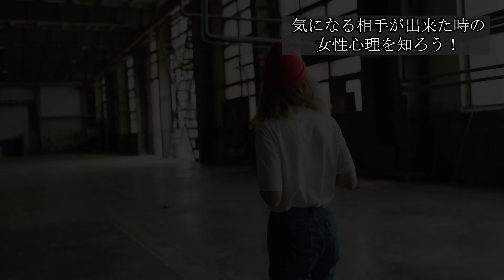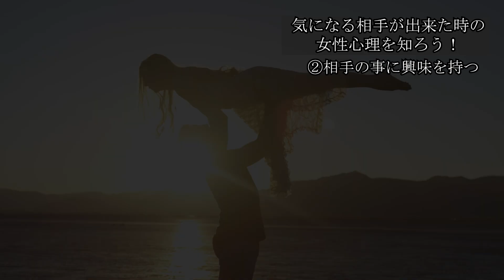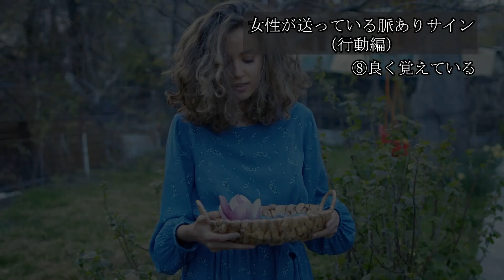脈あり女性が一瞬で分かる！脈ありの仕草と行動の特徴は？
女性の仕草や行動から脈ありサインを見抜く方法

皆さんは気になる女性が自分に気があるか、気になりますよね？
でも、女性の表情や仕草が分かり難くかったり、
"それって、どういう意味なの？”なんて、
悩んでしまったりしていませんか？

女性は表情や仕草が、コロコロと変化します。
ちょっとした勘違いで、せっかくの出会いを無駄にしてしまっていませんか？

あなたも気になる女性の行動や仕草を学んで、スムーズなコミュニケーションの取れる素敵な男性になりましょう！

気になる女性を落としたい！男性からさりげなく好きサインを送る方法

【モテたい50代男性必見】モテる50代男のファッションとは？女子ウケの良い中年のファッションテク！

BGM音源